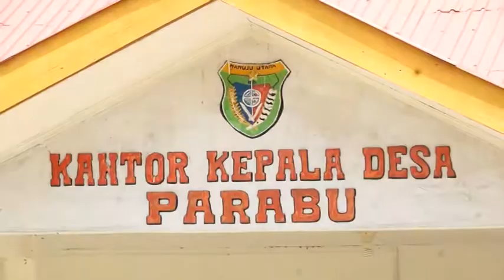BUDIDAYA JAMUR TIRAM INOVASI DESA PARABU